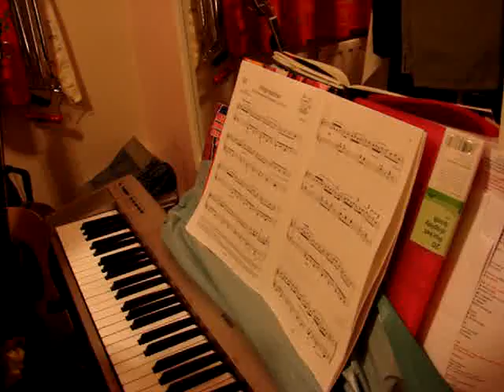Angel practising piano